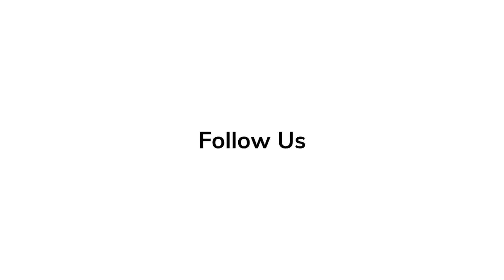Red Carpet Revelations - Adam Hugill at Premiere of 'Doctor Strange in the Multiverse of Madness'